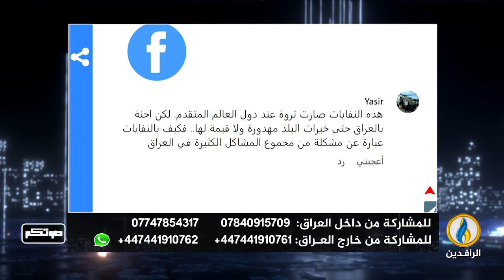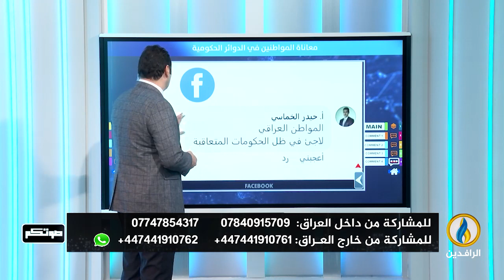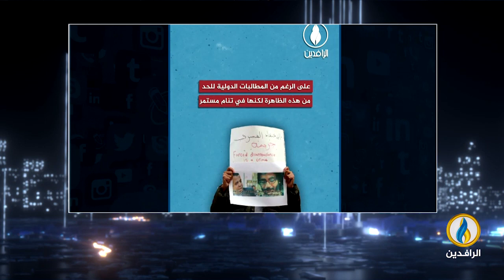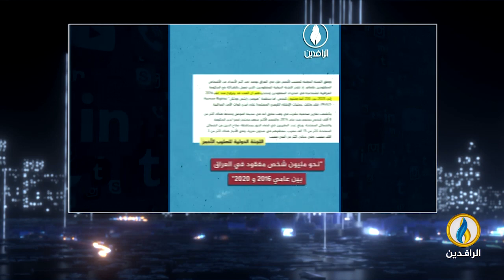صوتكم | 30 - 8 - 2023